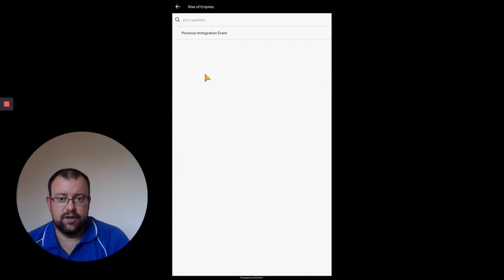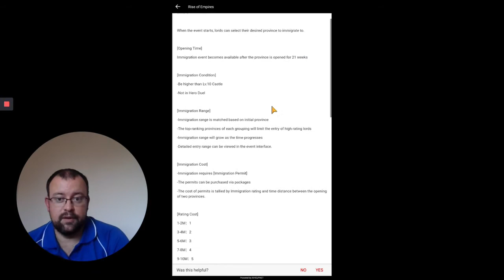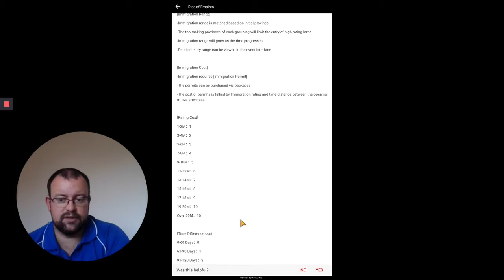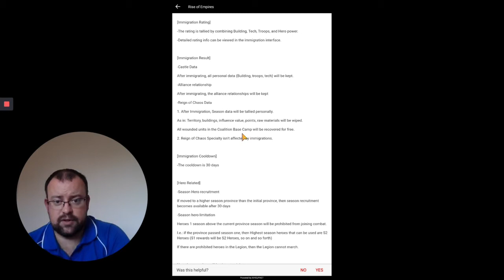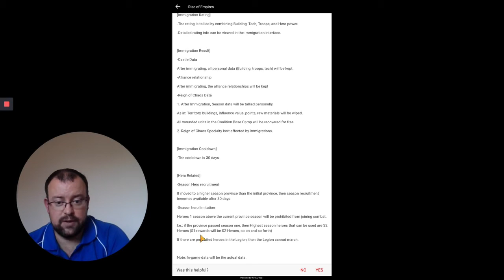Province Immigration - Rise of Empires Ice & Fire/Fire & War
In this video I explain when and how you can use province immigration. I explain how the game calculates what your immigration rating is, which states you can migrate too and why you might want to migrate.